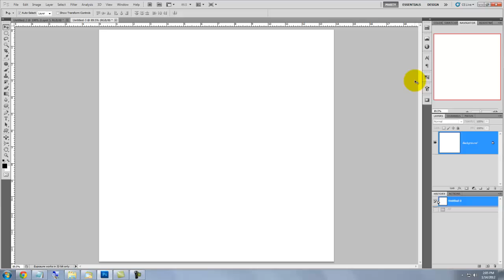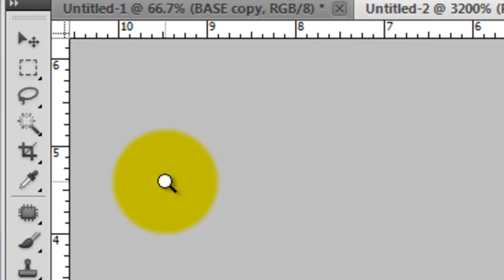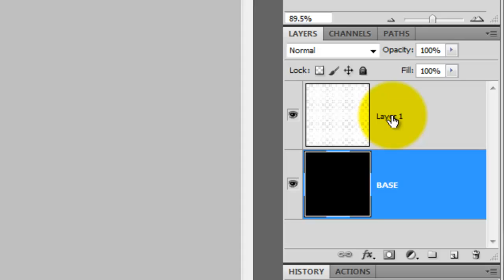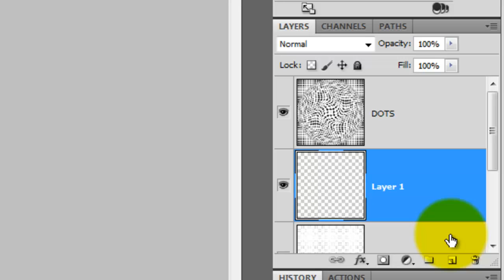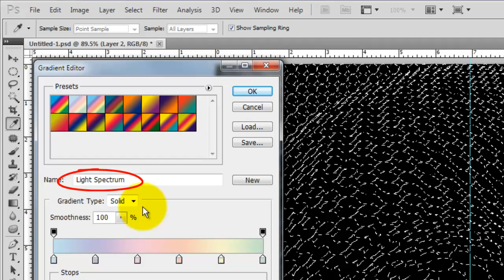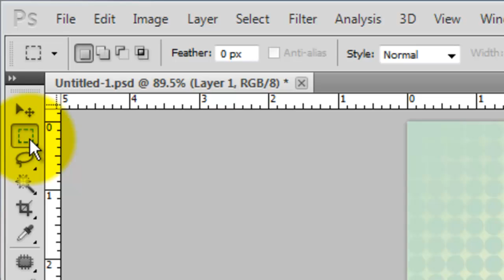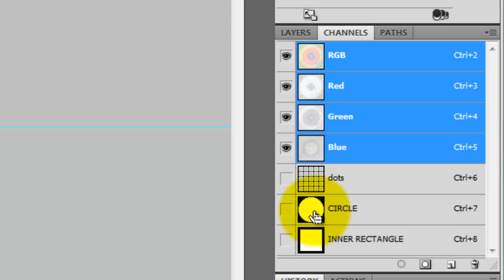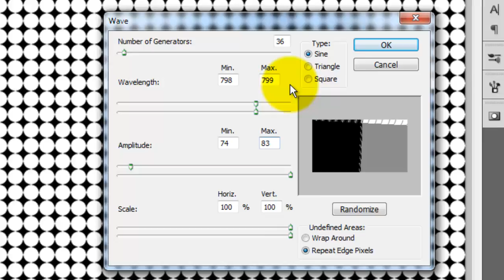Photoshop Tutorial: OP ART! How to Make a VICTOR VASARELY digital painting.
Photoshop tutorial showing how to create an authentic, OP ART digital painting based on the masterworks of Victor Vasarely.